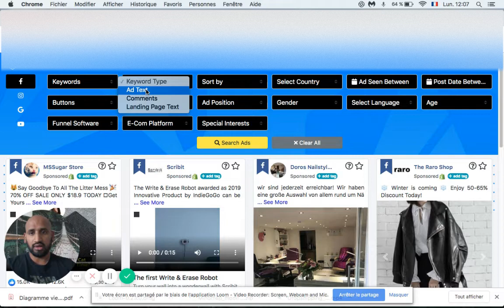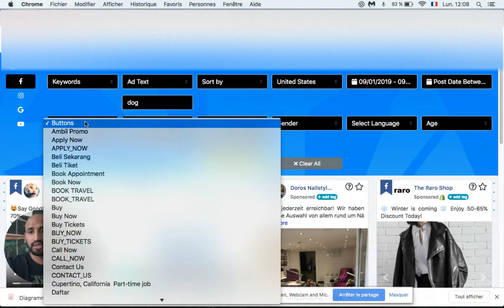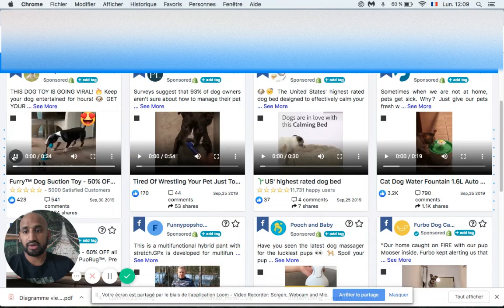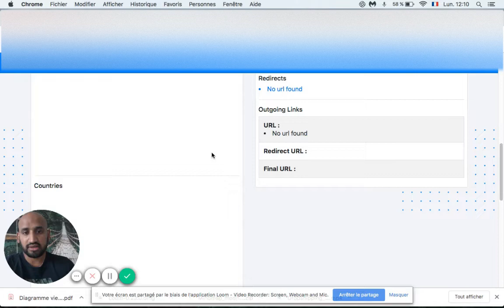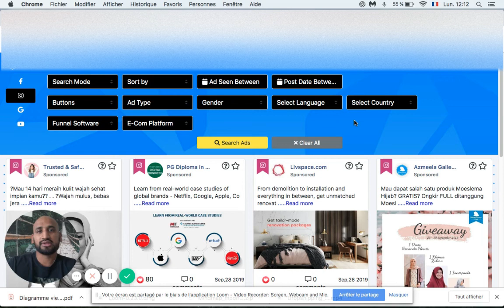Comment Trouver des Produits Gagnant 2019 ? ► L'OUTILS ULTRA PUISSANT DU MOMENT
CLIQUEZ SUR LE LIEN CI-DESSOUS POUR DECOUVRIR LA PUISSANCE DE CE LOGICIEL

►Massilia e-consulting : Votre agence digital proche de chez vous !

►Logiciel qui permet de trouver des influenceurs rapidement sur facebook rapidement